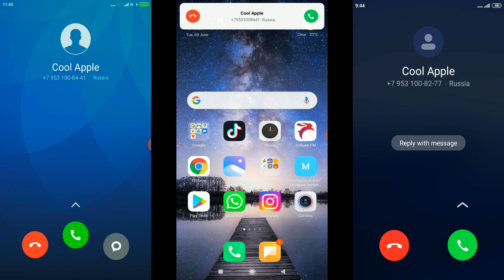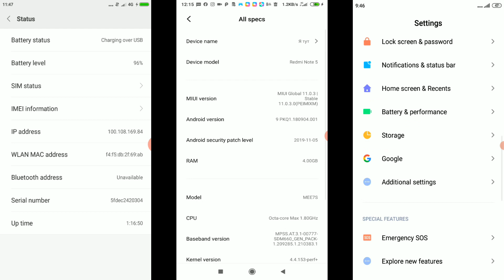Screen recorder mix #141 / Incoming calls